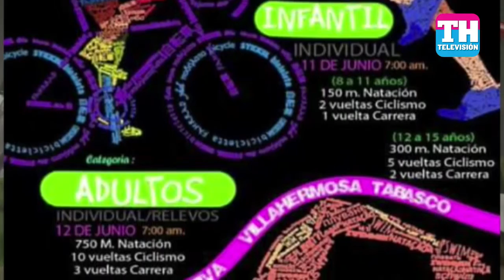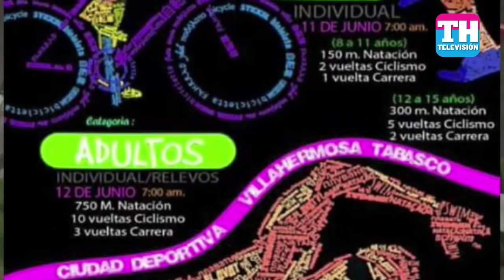En junio el 1er. Triatlón en Villahermosa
Táctica 100% Deportes
Conductores: Michel Balcázar y Bardo Fierros
Una Producción de Tabasco Hoy TV